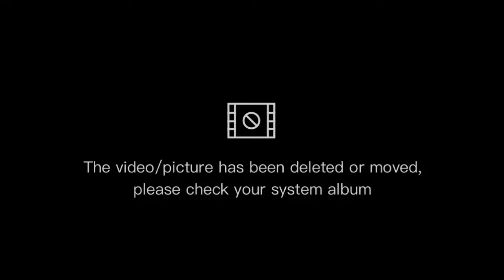भतिजको बिवाहमा रमाउदै,रमैलो गर्दै ।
भतिजको बिवाहमा रमाउदै,रमैलो गर्दै ।aviaton video Aviation traveler#beautiful